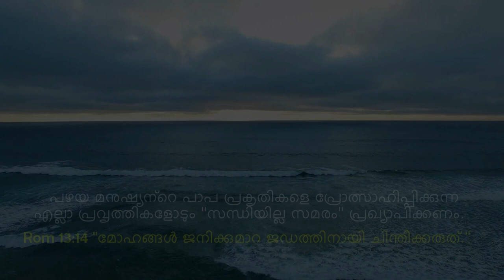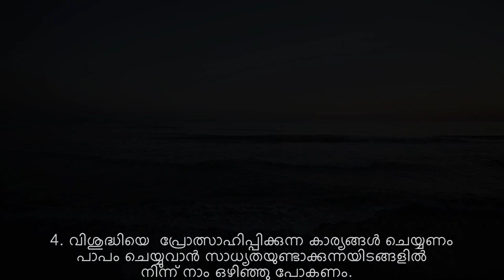"HOW TO RESIST TEMPTATION LEADING TO SIN?" | John Kurian @ Puthuppally Brethren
"HOW TO RESIST TEMPTATION LEADING TO SIN?" John Kurian @ Puthuppally Brethren | "പാപം ചെയ്യാനുള്ള പ്രേരണയെ എങ്ങനെ ചെറുത്തു തോല്‍പ്പിക്കാം?"

Short meditation based on Gen 22, James 1:13 and Rom 7:18 shared by Evangelist John Kurian during the Sunday Home Fellowship (20-12-20) @ the Christian Brethren Assembly Puthuppally.

"Paapam cheyyaanulla preranaye engane cherutthu tholppikkaam?"

4 Tips to resist temptation leading to sin:

1.  Awareness that no good thing lives in me (Rom 7:18) (എന്നില്‍ ഒരു നന്മയും വസിക്കുന്നില്ല എന്ന ബോധം അതുകൊണ്ട് ദൈവാശ്രയത്തില്‍ ജീവിക്കുക)
2.  Block all avenues for temptation (പാപത്തിന്റെ പ്രേരക മുഖാന്തിരങ്ങളെ സൂക്ഷ്മമായി അടക്കുക)
3.  Discourage uncleanness and encourage holiness in life (അശുദ്ധിയെ പ്രോത്സാഹിപ്പിക്കാതെ വിശുദ്ധിയെ പ്രോത്സാഹിപ്പിക്കുക)
4.  Keep ourselves away from sin's presence (പാപ സാന്നിധ്യത്തില്‍നിന്നും ഒഴിഞ്ഞു മാറുക)

Whole-heartedly pray and diligently take care in everyday life.  പൂര്‍ണ ഹൃദയത്തോട് പ്രാര്‍ഥിച്ചു പ്രായോഗിക കാര്യങ്ങളില്‍ സൂക്ഷ്മത പുലര്‍ത്തുക.

God help us to do that. Praise God

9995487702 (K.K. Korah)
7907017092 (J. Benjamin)